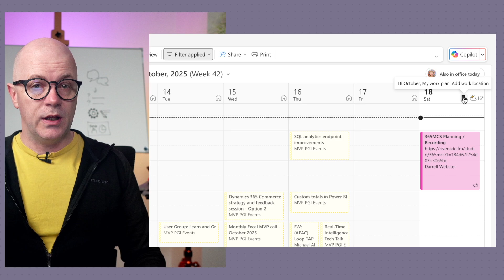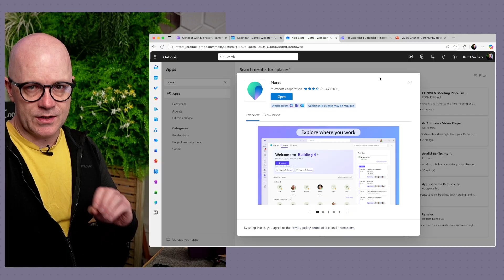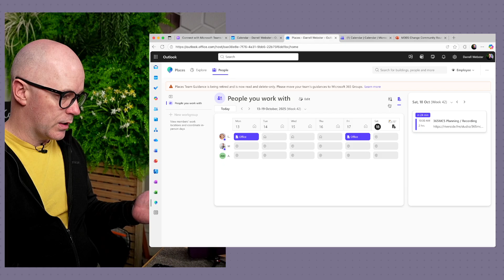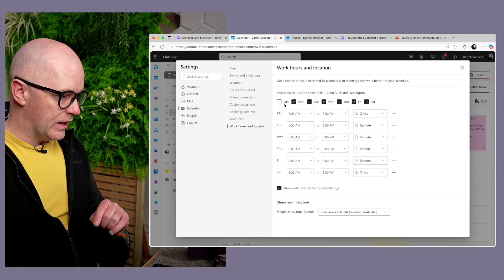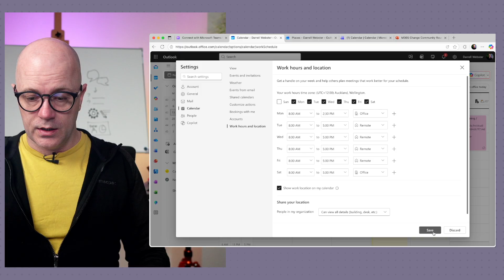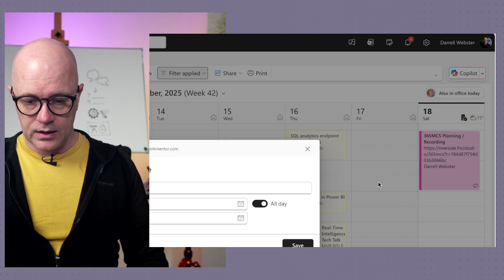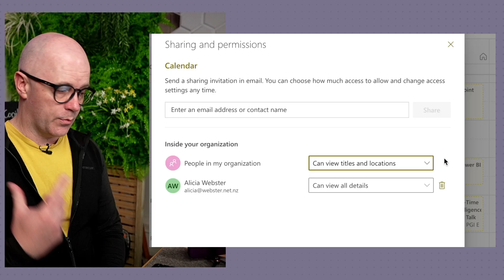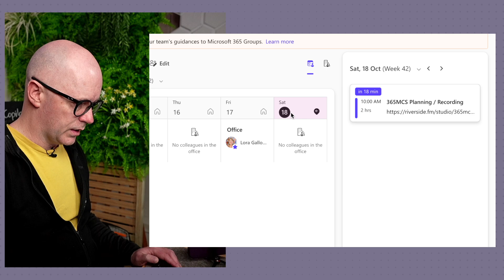Set Outlook Work Locations: Share your plan to be in the office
Plan your work location, Office or Remote, and share it with the people you work with.
This video casually steps through how to do this using Outlook, Work Location settings, and the Places app integration in your calendar.

0:00 Work Location in Outlook and Teams Calendars
1:15 Microsoft Places app in Outlook
3:21 Showing your work location
5:34 Check in to show you are in the Office
6:20 Set Out of Office
7:26 Share Meeting Title and free busy info with your org
9:00 Summary